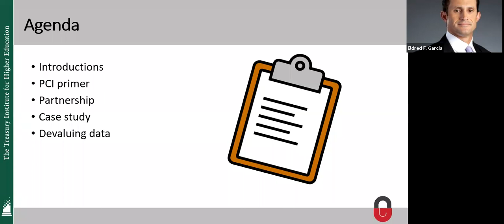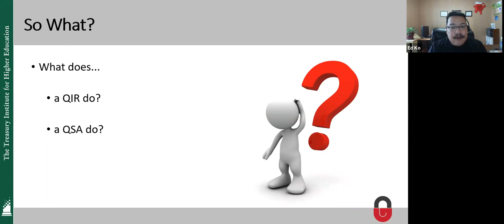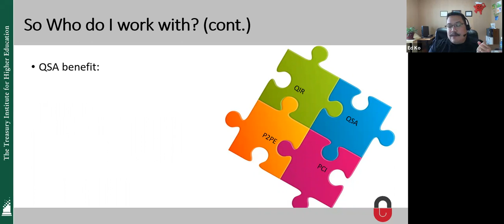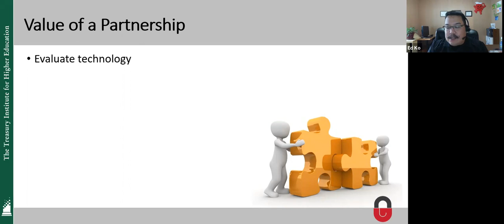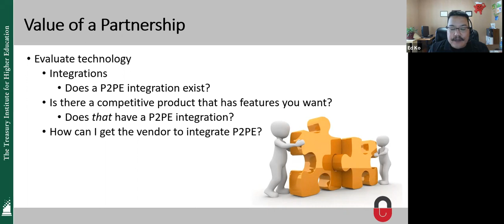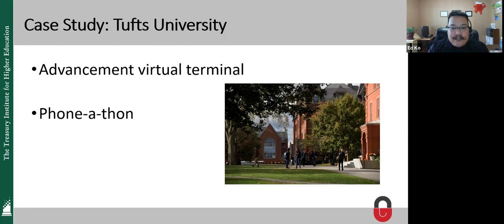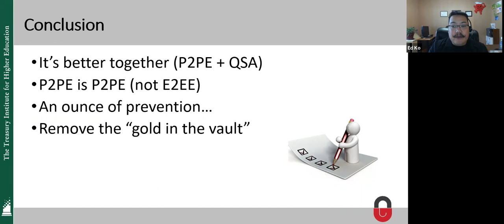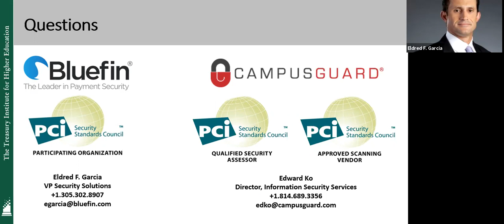P2PE + QSA: Securing & Devaluing Sensitive Data through Powerful Partnerships & Advanced Solutions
P2PE, QSA, SAQ, QIR… CYA? So many acronyms all promising the same end result: secure payments, reduced scope, and compliance attestation. With increasing fraudster sophistication and advances in technology wreaking havoc on your organization’s security controls, knowing the difference is more important now than ever. Let’s cut through the endless mire, and provide straight talk on how to go from assessment to attesting annual compliance by leveraging powerful partnerships that identify and neutralize threats to prevent your organization from becoming the next statistic.

Edward Ko, CISA, CISSP, QSA, Director, Information Security Services, CampusGuard
Eldred F. Garcia, PCIP, VP Security Solutions, Head of Latin America & Caribbean, Bluefin Payment Systems